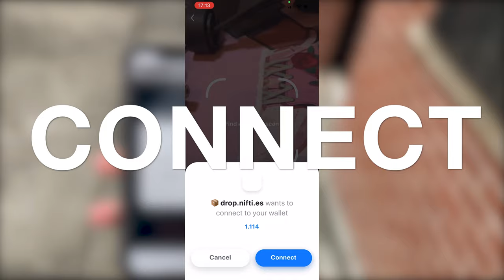The Many Matts | Song A Day #4424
So many parents
Named their kids Matt
So many parents
Just went with that
There are many Matts
Some small and some grand
But this Matt here
Has a cyborg hand

But through the magic of NFTs
This Matt can be yours
Yeah you can own your very own piece